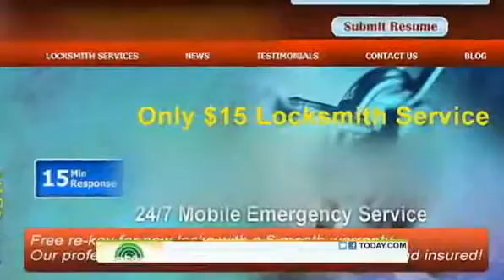TODAY EXPOSES Shady locksmiths preying on the vulnerable flv